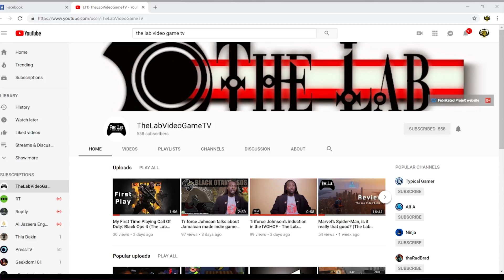The secret to building Africa's global eSports network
You got to rep your set in this industry if you want Wakanda to last forever. Here is the secret to building Africa's global eSports network. It all starts with this first step.